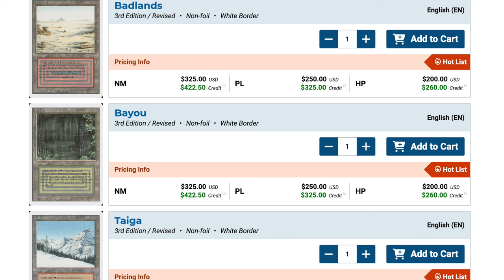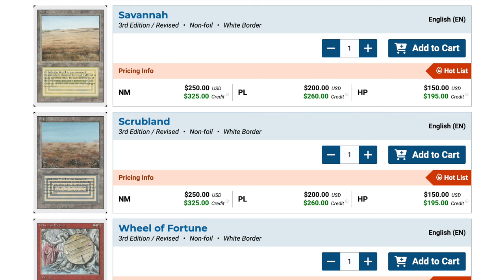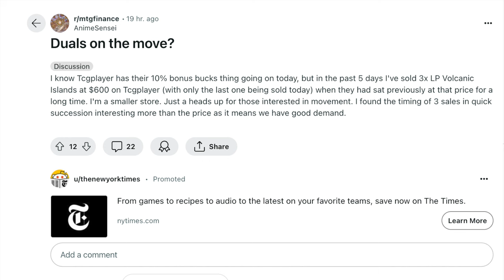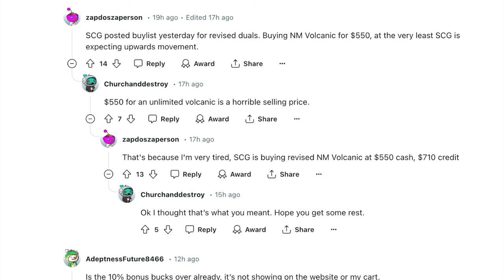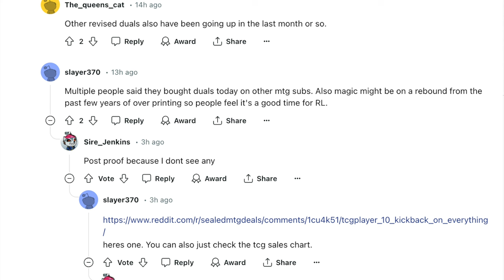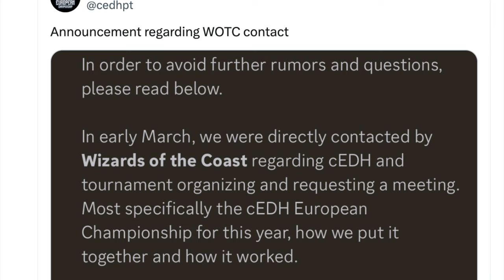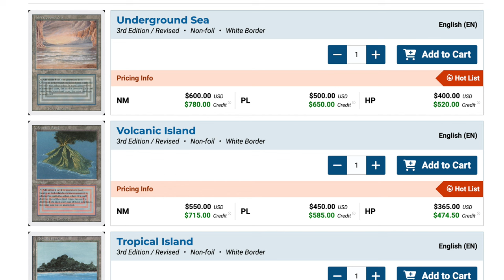StarCityGames vs CardKingdom Fight for My Magic the Gathering Duals